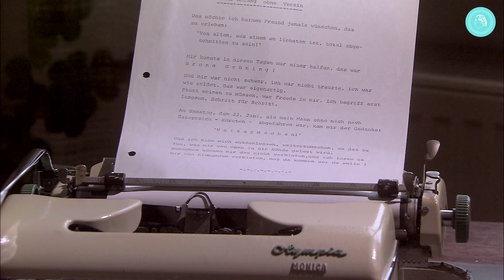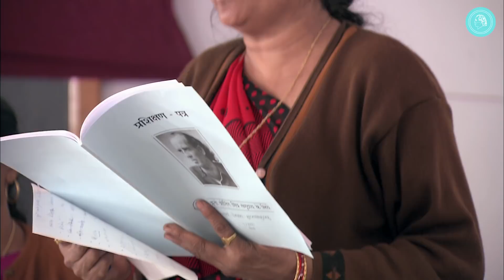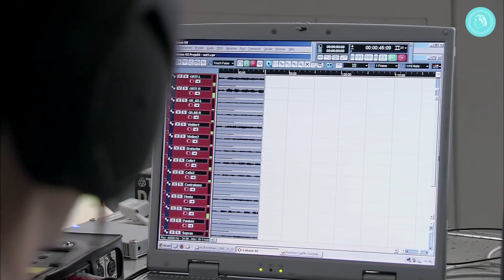Fenomen uzdrowienia – film dokumentalny – część 2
Druga część filmu dokumentalnego FENOMEN UZDROWIENIA rozpoczyna się poruszającymi relacjami o uzdrowieniach, które wydarzyły się w pierwszych latach działalności Koła Przyjaciół Bruno Gröninga, założonego w 1979 roku.
Dalej film poświęcony jest połączeniu z naturą i wędrówkom górskim oraz pokazuje jaką wagę Bruno Gröning przywiązywał do natury. Następnie w wyczerpujący sposób przedstawiono fenomen uzdrowień z uzależnień oraz podkreślono znaczenie nauki Bruno Gröninga dla młodych ludzi. Na zakończenie muzycy, kompozytorzy i śpiewacy  relacjonują o muzce w Kole Przyjaciół. Wszystkim tematom towarzyszą wspaniałe relacje o uzdrowieniach.  Do głosu dochodzą również lekarze i psycholodzy.
Trzyczęściowy film dokumentalny FENOMEN UZDROWIENIA daje pełen obraz poruszających uzdrowień, które wydarzają się w Kole Przyjaciół Bruno Gröninga. Jest wspaniałym świadectwem działania duchowej siły, która jest dostępna dla każdego człowieka, a którą Bruno Gröning nazwał Heilstromem.

TREŚĆ
Przegląd części 1. 0:00
Początkowe lata Koła Przyjaciół/ imponujące uzdrowienia 2:17
Natura i wędrówki 22:57
Uzdrowienia z uzależnień w Kole Przyjaciół 28:38
Uzdrowienie z alkoholizmu   31:00
Uzdrowienie z narkotyków   39:32
Młodzież w Kole Przyjaciół/ uzdrowienie z bulimii 43:24
Wspólnoty dziecięce/ uzdrowienie z astmy 53:18
Muzyka w Kole Przyjaciół Bruno Gröninga 1:05:19
Uzdrowienie z bólu nerwu trójdzielnego 1:13:34
Uzdrowienie z alergii 1:20:48